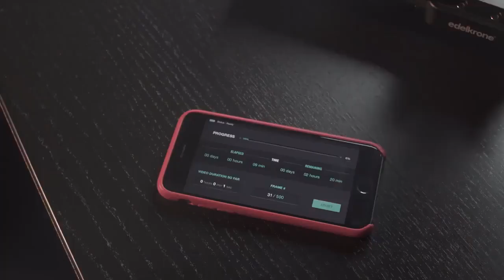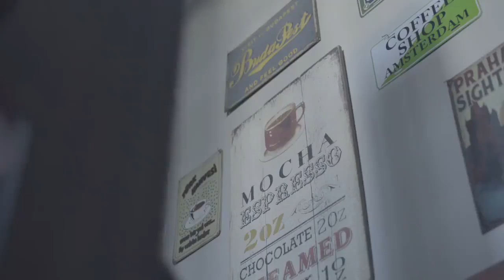Edelkrone, le produit qui permet de faire facilement des timel...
L'accessoire parfait pour réaliser des timelapses et des stop-motion !

Credits : Edelkrone